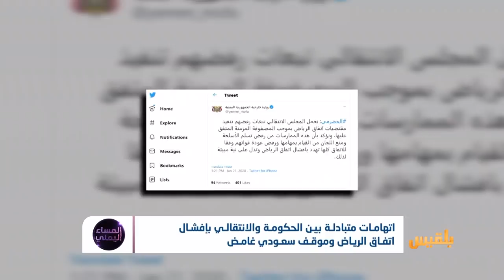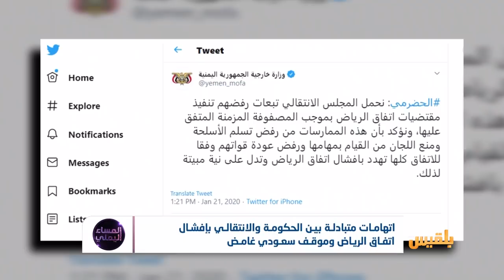المساء اليمني | حرب من خارج الحدود.. متى تخرج الشرعية من حالة التيه؟ | تقديم: آسيا ثابت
اتهم وزير الخارجية محمد الحضرمي المجلسَ الانتقالي المدعومَ من الإمارات برفض  تنفيذ مصفوفة اتفاق الرياض والعمل على إفشاله، وكانت الحكومة في وقت سابق قد اتهمت الانتقالي بالاحتفاظ بالأسلحة المفترض تسليمها للجنة السعودية، ونقلها الى مناطقَ أخرى خارج عدن..
بعد شهرين ونصف من تعثر اتفاق الرياض، لا تبدو المواقفُ على الارض مبشرةً بأي تغير.. في ظل استمرار السيطرة الامنية والعسكرية للانتقالي على العاصمة عدن، واستمرار الوجود الشكلي لبعض وزراء الحكومة في قصر معاشيق..
وُقع اتفاقُ الرياض، ووُقع بعده اتفاقُ تنفيذِ اتفاق الرياض..

ضيوف الحلقة:
عادل الحسني - ناشط حقوقي وسياسي
ياسر اليافعي  - صحفي
البراء شيبان محلل سياسي